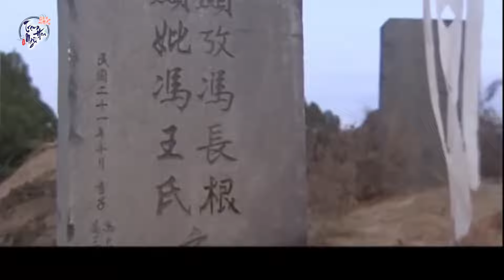Kiếp Hồng Nhan - Tập 11 I Phim Bộ Tình Cảm Hận Thù Trung Quốc Mới 2024 Thuyết minh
Nội dung Phim:

Đây là bộ phim ngôn tình Trung Quốc  rất hay về tình yêu, gia đình và những hận thù, hờn ghen đầy kịch tính , mới được phát hành cho khán giả Kênh phim Trạm Hoa Ngữ. Bộ phim Trung Quốc ngôn tình được thuyết minh trọn bộ.  Kính mời quý Khán giả đón xem.